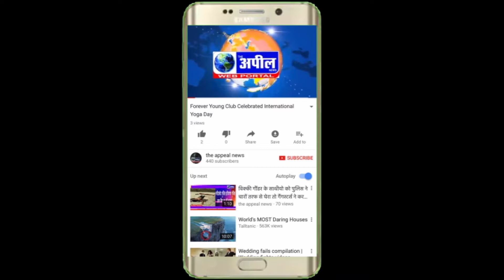ऑक्सीजन नहीं, अमृतसर अस्पताल में 6 की मौत | The Appeal News Paper